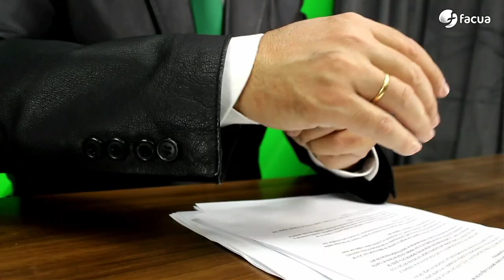Si te han subido la prima de algún seguro sin avisarte, tienes derecho a reclamar lo cobrado de más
¿Te han subido la prima de algún seguro sin avisarte? Tienes derecho a reclamar la devolución de lo cobrado de más.